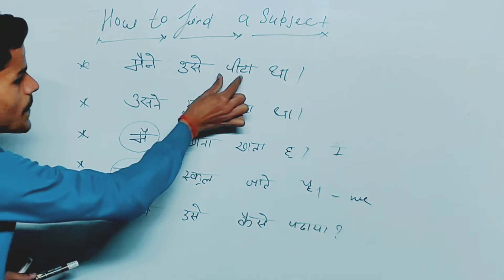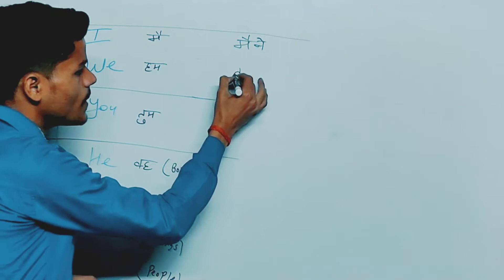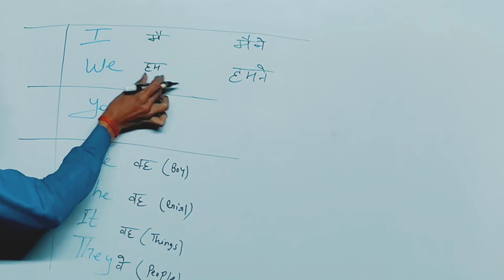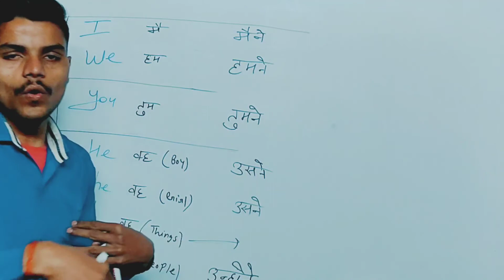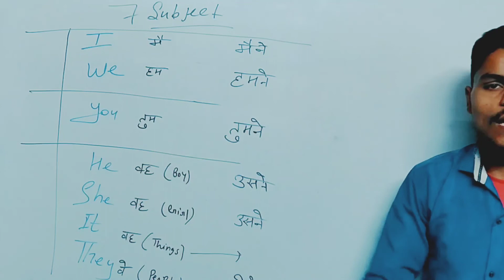Subject की English कैसे जानें (हमने,तुमने,उसने,उन्हीने,मैं,तुम,मैंने)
How to identify Tense (It is Present tense Past Tense or Future Tense) Tense कैसे पहचाने ?

In this video you will learn How to identify tense while translating Hindi to English

Hello/Hi
Viewers ,
I am Vikas and i am here to make you learn how to talk in English language and how can you use your English knowledge in your daily life's communication.
You have tried your best to speak fluent English, but your English is not improving or you are not progressing beyond the beginner English level. So how to speak English fluently and confidently? Have you ever tried to understand the reasons why is your English not improving, although you have tried different things such as taking an English speaking course, attended many English classes, watched English lessons online and followed advice from your English teachers. If you want to move to the advanced level of English speaking, then watch this English lesson with speaking point carefully, as she shares her personal experience, how did she learned to speak fluent English and understand native English speakers.

1.TENSE KAISE PAHECHANE।
2.how to identify tense inenglish
3.how to identify tense
4. tense pahichanna sikhen
5.Tesne पहिचानना सीखें in hindi online
MORE VIDEO REGARDING HOW TO SAY .